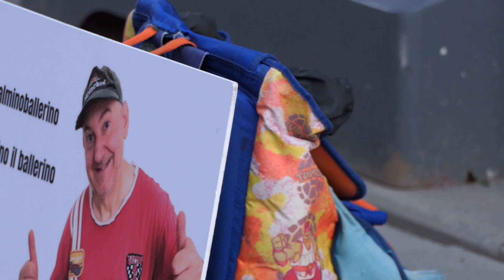ANIMATORE DI STRADA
MILANO - VIA DANTE